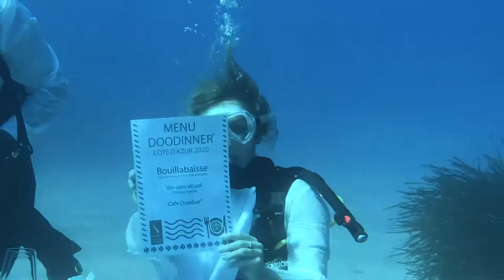UNDERWATER DINNER... WITH THE FISH ?!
Virginie got a delicious Bouillabaisse for our first Doodiner.
A video concept Powered by Doodive®.

Special thanks to all Doodive®'s team crew and let's cross our fingers for other Doodiner's videos... Who knows ?

Our homemade free underwater photo filter just got updated ! Take a look on Doodive.com.
(Free mobile app coming very soon)

Our young platform Doodive® aims to become the ultimate diver’s must have tool. A free multi-platform social network that brings all divers together.
Third parties (amateur/professional divers, DiveCenters, associations) will make the platform live and evolve by sharing their own diving experiences (DiveBook), sharing their news feed, publishing their pictures, their opinions and recommendations.

DooFilter : color restoration for underwater photos
FREE - UNLIMITED and NO WATERMARK